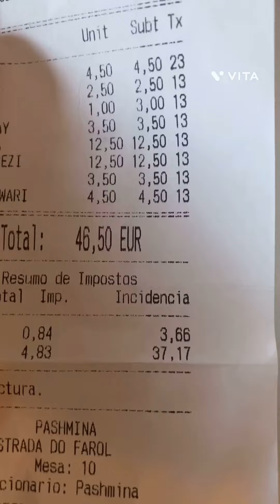6 September 2023